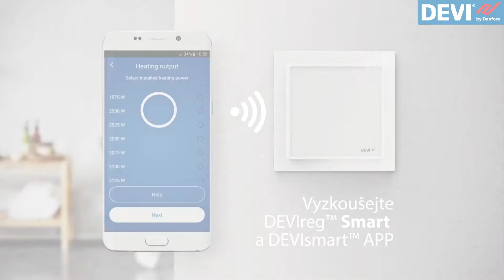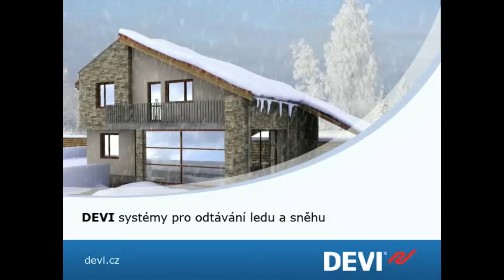DEVI – představení společnosti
Představujeme Vám naše podlahové topení se zárukou 20 let.